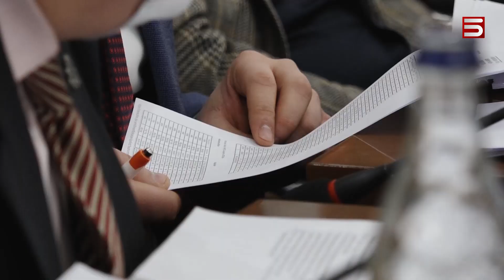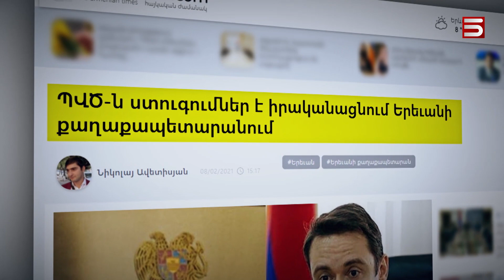ՀԱՅԿ ՄԱՐՈՒԹՅԱՆՆ ԱՅԼԵՎՍ ԿԱՐԳԻՆ ՔԱՂԱՔԱՊԵՏ ՉԷ՞